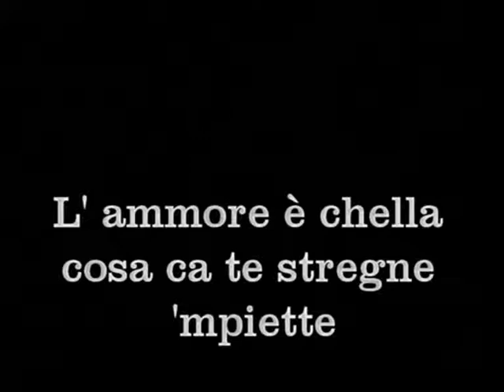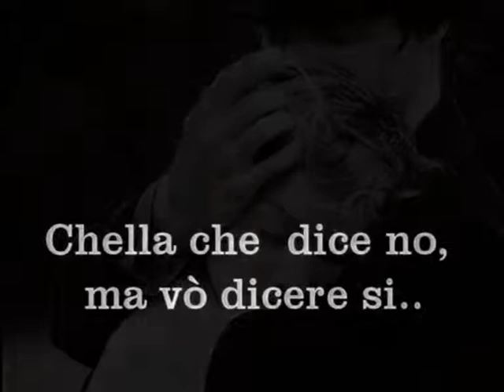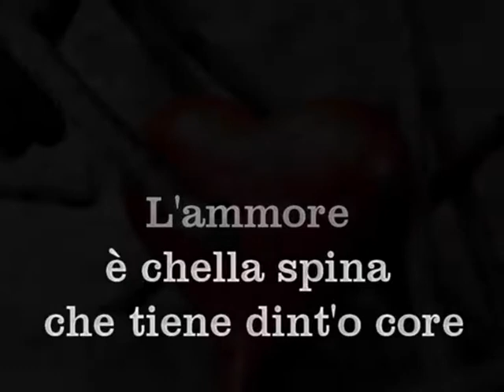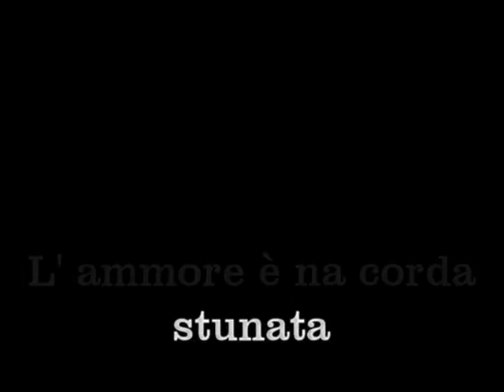L'ammore è. Di: Vella Arena.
Testo di Vella Arena
musica Ernesto Cortazar-  "Don't leave me"
 Video poesia di Paolo Carriere
In arte " Paolo Nel Vento"